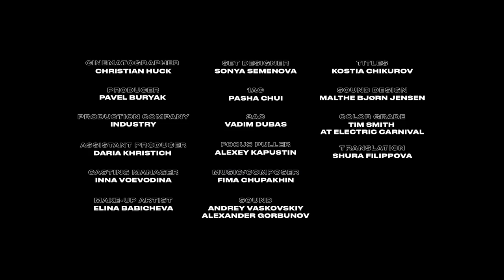Grisha's Guide to Kiev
New Jersey-born director Jordan Blady—having made videos for the likes of Unknown Mortal Orchestra and The Naked and Famous—presents an offbeat adventure into Kiev's emerging creative scene, bringing a dose of humor to the world of fashion. With clothes provided by Ukrainian brand Ksenia Schnaider, the LA-based director says he set out to create “a fashion film that didn’t feel like a fashion film. It felt good to not only focus on Kiev’s emerging fashion talent, but also some of its rich culture and history, all of which inspired this project.”